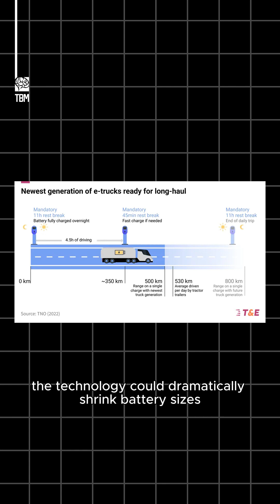Electric Trucks Can Now Charge While Driving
Scientists in the U.S. have successfully tested the first highway capable of wirelessly charging electric trucks at full driving speed, a breakthrough that could dramatically reduce battery sizes, eliminate charging downtime, and transform the future of EV transportation.